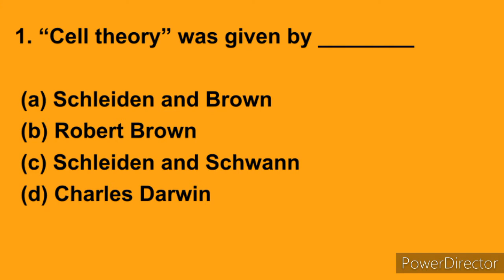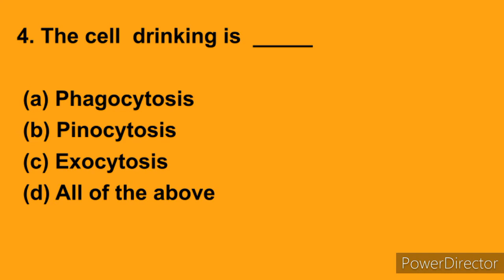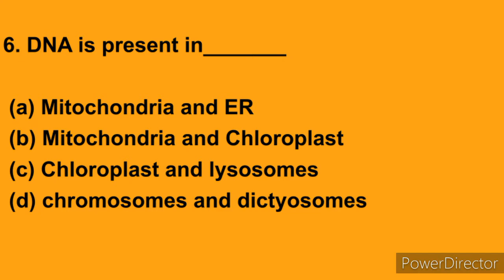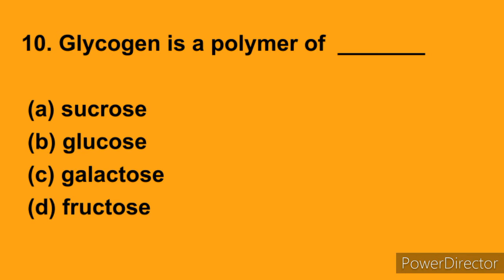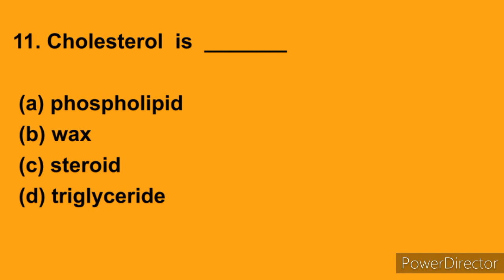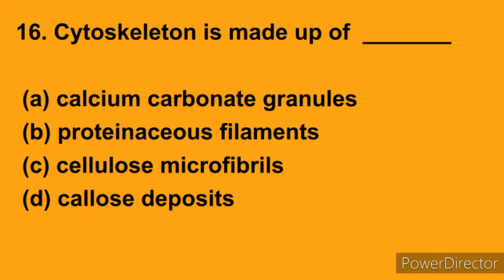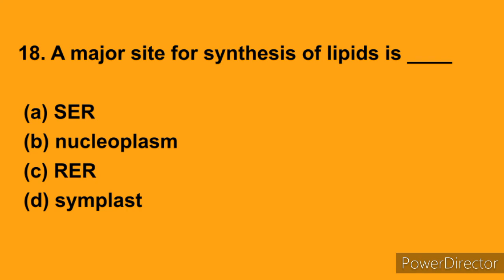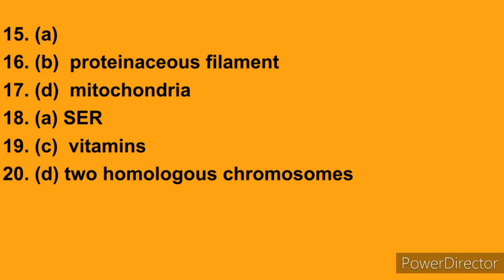SET# IMPORTANT QUESTIONS ON CELL BIOLOGY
In this video we can see questions taken from unit Cell structure and function. The questions covers various organelles and helpful for various competiive examination.